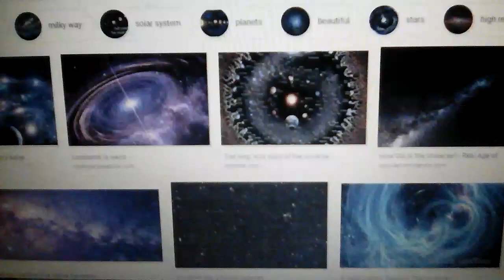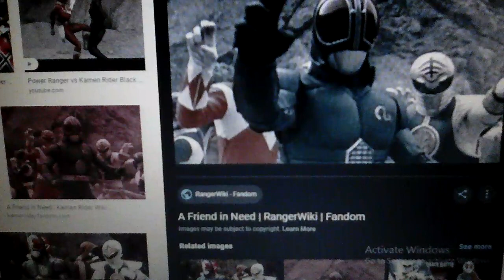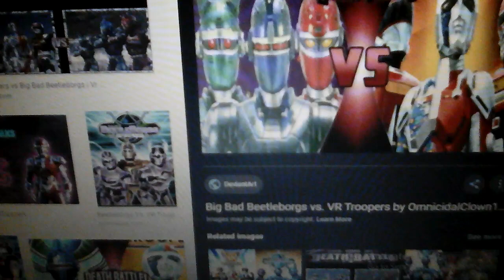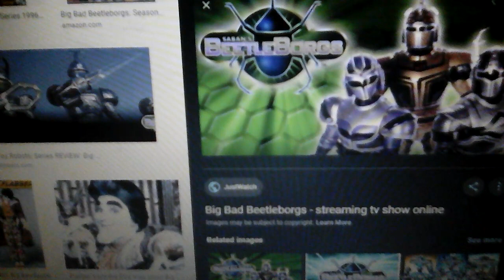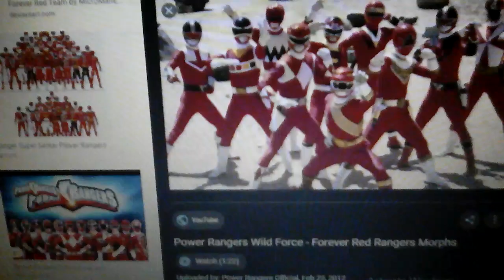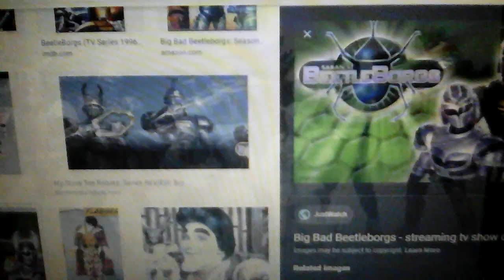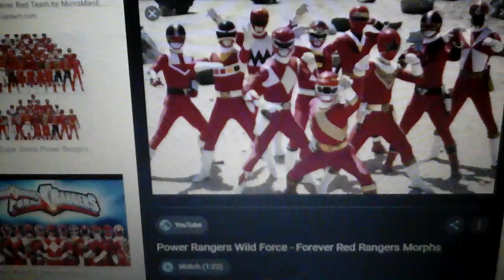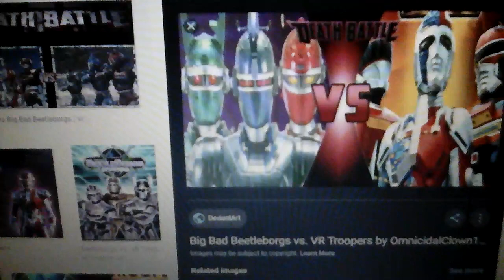Video bercakap sembang tentang : power rangers universe:saban universe;power rangers vs masked rider